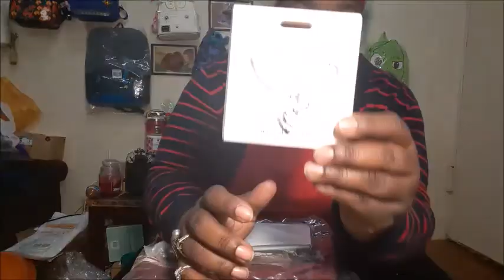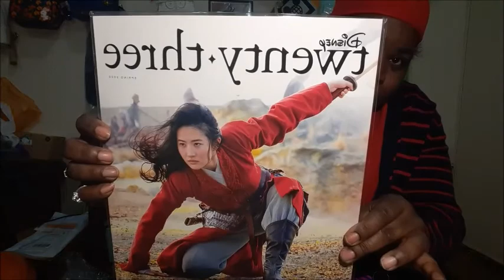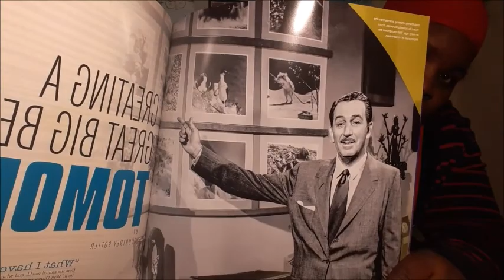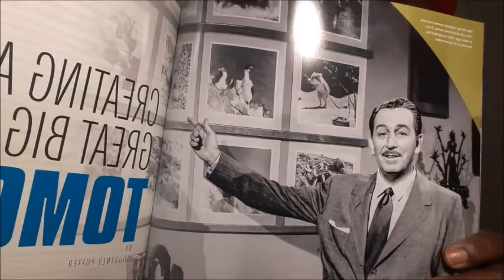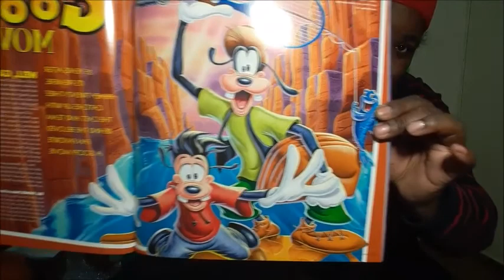Mystery Box Curating Time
LA-KEYSA HARRIS
1623 FLATBUSH AVE
SUITE 254